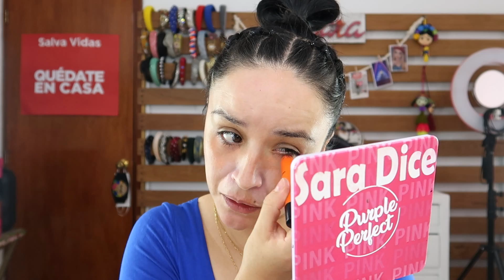CHISME MIENTRAS ME MAQUILLO//SOLO A MI ME PASA//SARA DICE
♥CHICAS PUEDEN COMPRARLO EN NISSARANA QUE ESTA EN CORREO MAYOR # 18, CDMX

OTRAS TIENDAS QUE LO VENDEN TODAS ESTAN EN CDMX
Cristian
Nissarana
Top belleza
Belleza factor
Novedades y cosméticos del carmen.
En el pasaje Colombia: ( Azalie, universo, Australian , )

♥♥♥♥♥VÍDEOS SUGERIDOS♥♥♥♥♥